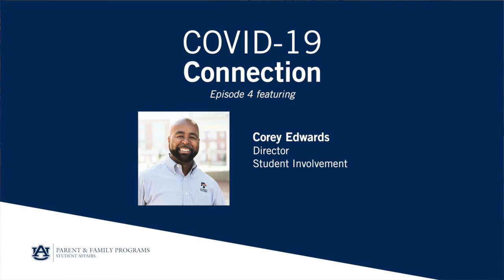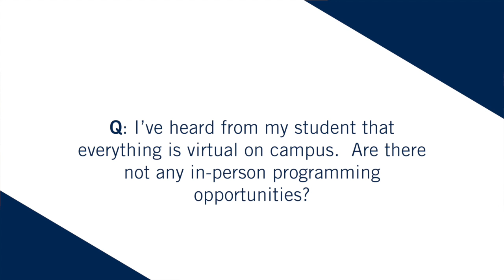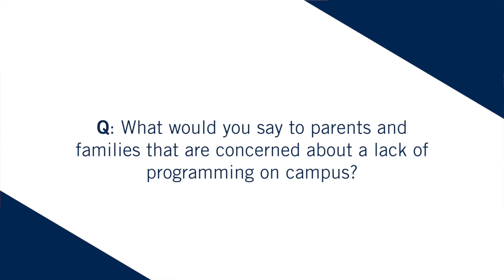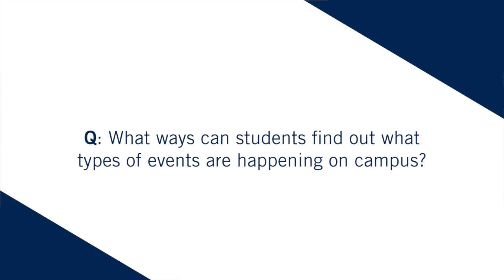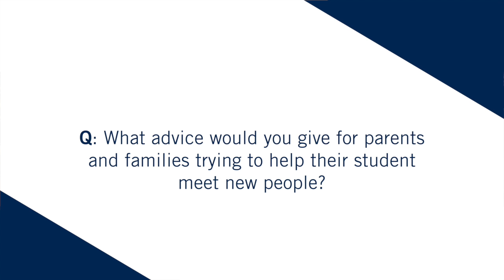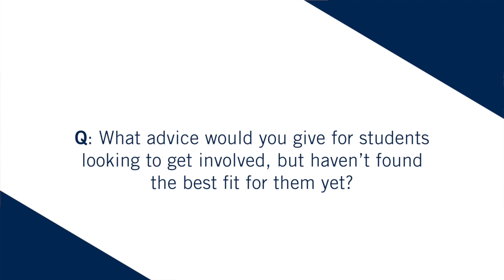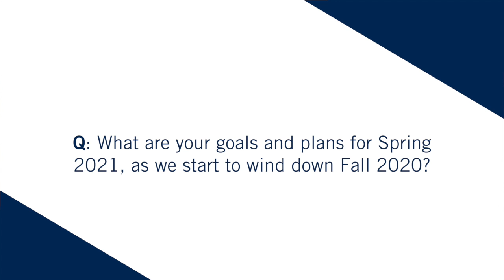COVID-19 Connection; Episode 4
Episode 4 of COVID-19 Connection focuses on some operational reminders and our interview with Corey Edwards, Director of Student Involvement.